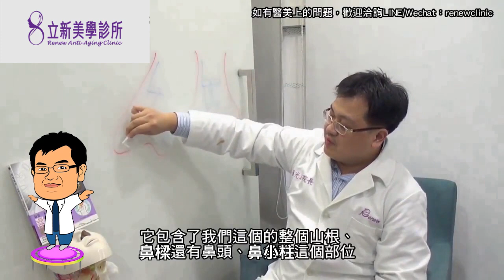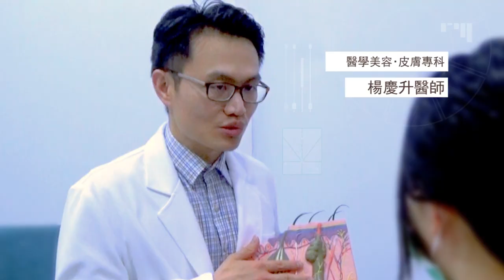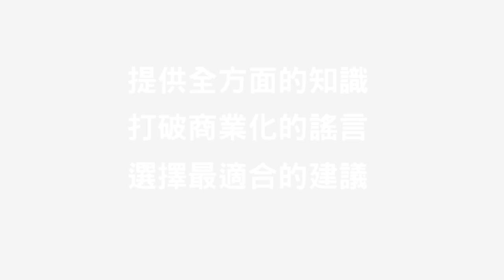隆鼻材質優缺點醫師老實說 矽膠隆鼻/Goretex隆鼻/卡麥拉隆鼻/自體脂肪隆鼻/自體肋骨隆鼻/異體肋骨隆鼻/自體真皮隆鼻 科普醫美新知-205-20210402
好想要擁有像外國人一樣，又尖又高挺的鼻子，手術隆鼻有哪些材質可以選擇呢？矽膠隆鼻、卡麥拉隆鼻、異體肋骨隆鼻…琳瑯滿目？追求自然挺鼻的你，還能選擇 自體真皮隆鼻 的方式。這些#隆鼻材質比較 的優缺點，先有一定的認知後，才能避免術後可能產生的不適！

0:00 手術隆鼻認知
0:20 鼻模材質有哪些選擇?（也有這個選擇→ ）
4:37 自體隆鼻優缺點分析-肋骨
7:23 自體隆鼻優缺點分析-脂肪
8:57 自體隆鼻優缺點分析-真皮
9:53 其他隆鼻方式介紹（參考他人隆鼻成果： ）
10:51 總結

LINE ID 加入專人諮詢： Renewclinic168168
微信号 加入專人諮詢： Renewclinic
洽詢線上客服： m.me/renewclinic168
線上預約填單：